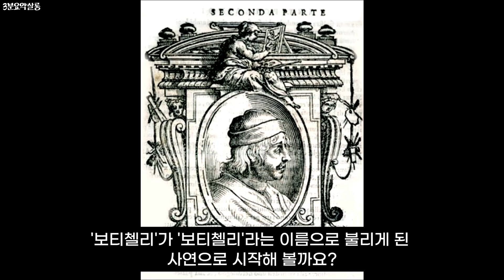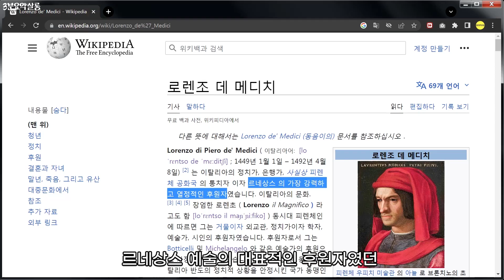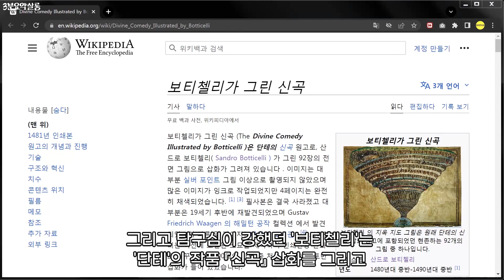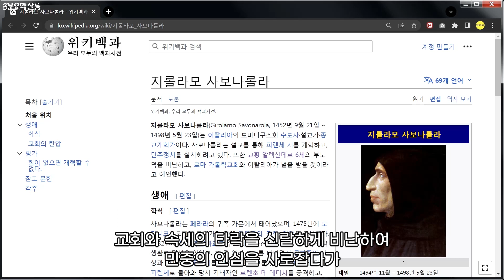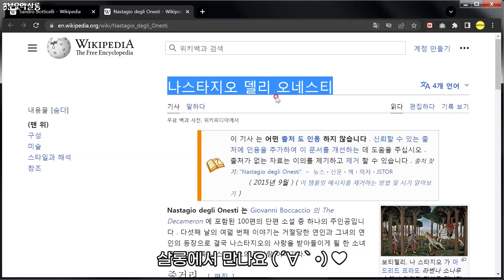[보티첼리 | 르네상스미술가평전] 요약 | 겉과 속이 다른 남자 (feat. 비너스의탄생 메디치)